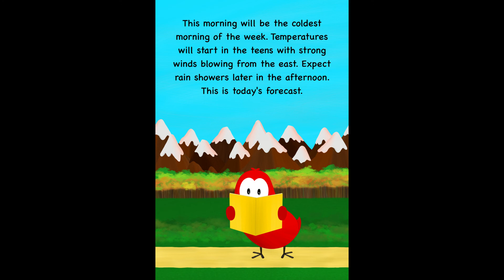Birds Can't Read - By V. Moua | children's books read aloud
Everyone knows that birds can't read. But tell that to Sammy because this little bird has an important point to prove—birds CAN read. But will Sammy do a good job to convince you? Watch the video to find out!

V. Moua books

About the Sammy Bird Series:

This is a picture book about a quirky bird named Sammy and his amusing misadventures. Sammy is a little red bird with a BIG personality. The books in this series are light-hearted and interactive where Sammy engages in fun and silly conversations with the reader. There are over 100 books in the series!